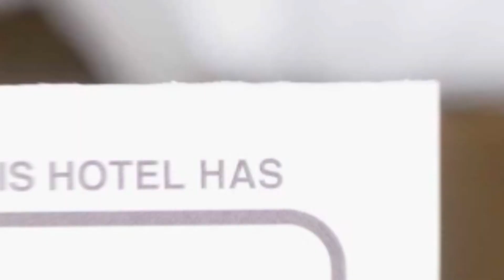Villa Domenii hotel review | Hotels in Bucharest | Romanian Hotels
Villa Domenii hotel video review. Hotels in Bucharest, european 3 stars hotels.